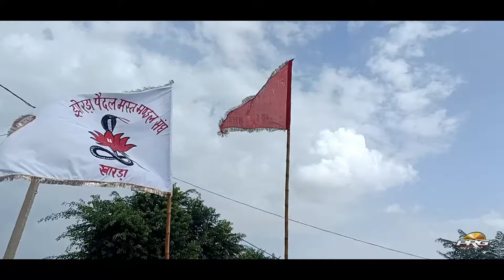धोरा धरती मीठा मोरिया बोले | हरिराम बाबा भजन | Hariram Baba Bhajan | Richpal Dhaliwal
Song: Dhora Dharti Mitha Moriya Bole Hariram Baba Bhajan
Singer: Richpal Dhaliwal
Lyrics: Ratna Sharma Kharda
Editor: Ashok Deora
Director & Producer: Sajjan Singh Gehlot
Music Label: PRG Music And Film Studio

Full Song also Available for Downloading & Streaming online:-
♫Wynk :
♫Gaana :
♫JioSaavn :